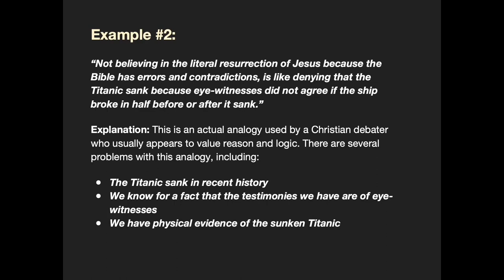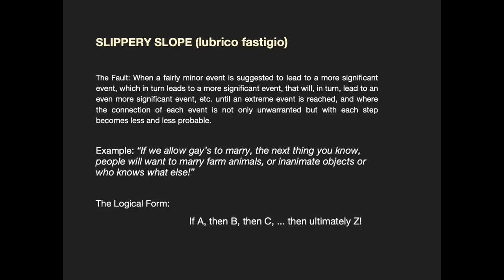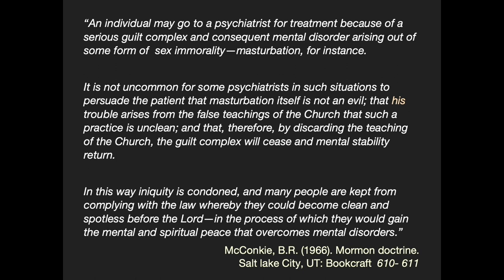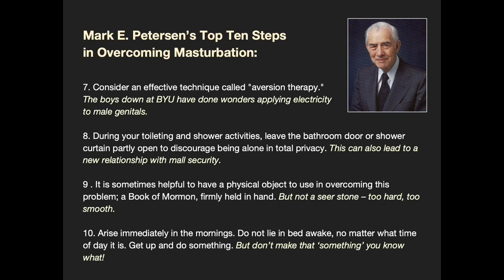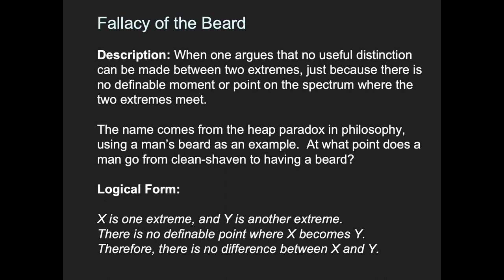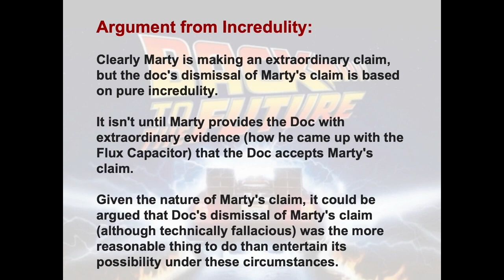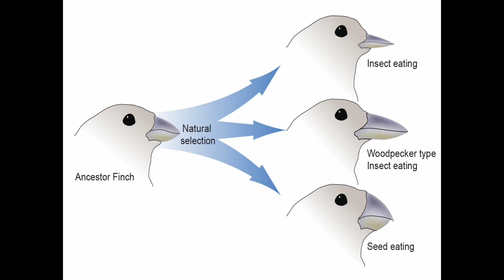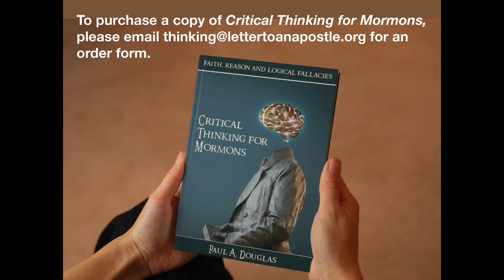Critical Thinking for Mormons - Episode 4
Critical Thinking for Mormons - a six part series covering formal logic and fallacies and how they might be found and overcome in the context of the Church of Jesus Christ of Latter-day Saints - AKA the Mormons.

In part four, author Paul A Douglas continues a deep dive into logical fallacies and how they may manifest in the doctrine, history and apologetics of the church.